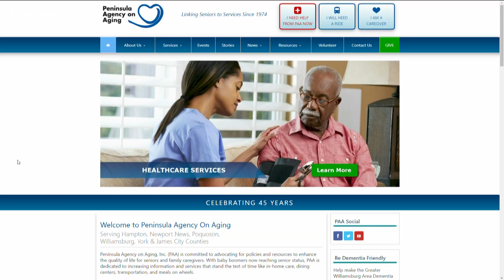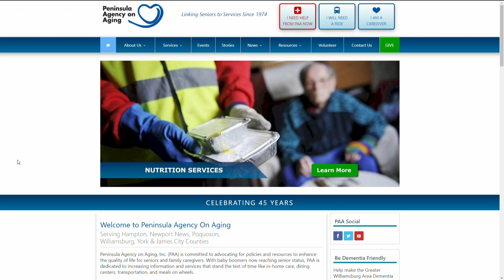Noon Interview: Annual 'Community Forum on Aging' in Hampton to provide speakers, resources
The keynote speaker, Colonel Greg Gadson, will also discuss his military journey and his ability to overcome adversity after losing both legs and his right arm.